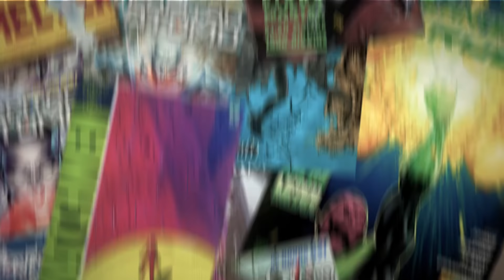5 PERSONAGENS QUE PODEM MORRER EM VINGADORES GUERRA INFINITA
Galera, da só uma olhadinha em quem pode morrer no filme dos vingadores guerra infinita.

Petrópolis / RJ